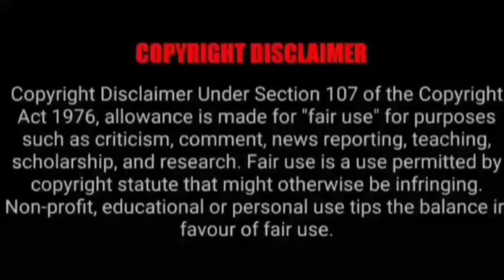SPICE ASMR VS MADDY EATS | BATTLE BETWEEN TWO BIGGEST MUKBANGERS OF INDIA |Foodie India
SPICE ASMR VS MADDY EATS | BATTLE BETWEEN TWO BIGGEST MUKBANGERS OF INDIA  |Foodie India. Spicy Chicken Curry, Mutton Curry, EGG curry, Biriyani Eating | Mukbangers Eating Indian Food. Asmr Eating Indian Food. Best Indian Food Asmr. Best Indian Food Mukbang.

Credit-